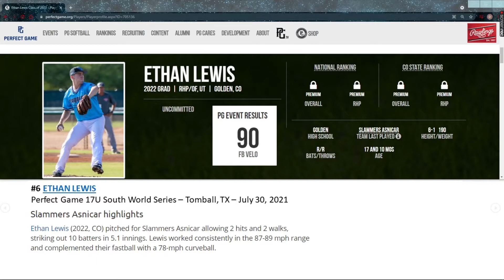Ethan Lewis RHP Perfect Game 17U South World Series